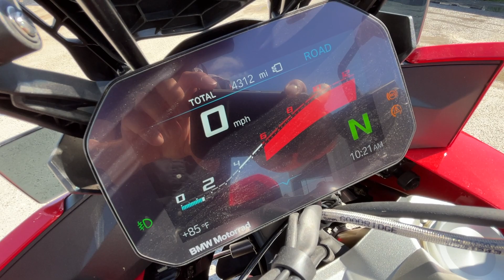2021 BMW S 1000 XR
1515 WELLS RD
ORANGE PARK, FLORIDA
32073
BMWMCJAX.COM
STOCK # U42651
VIN # WB10E4303M6E42651